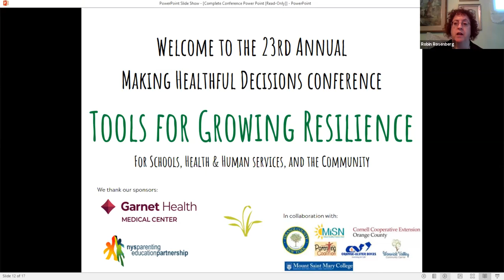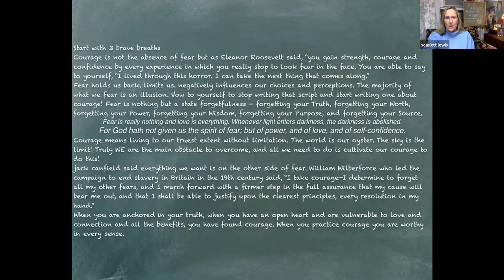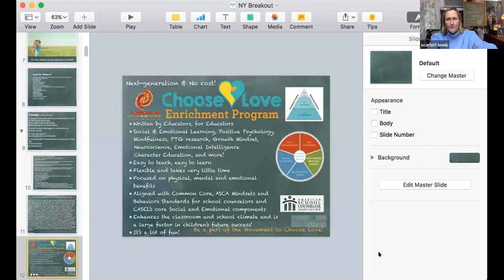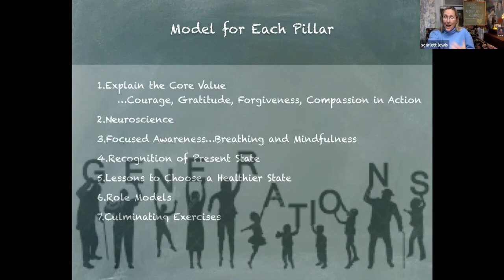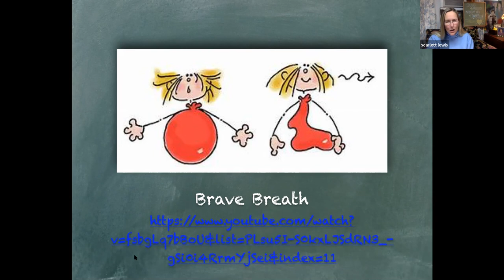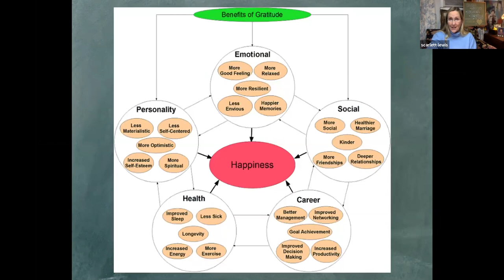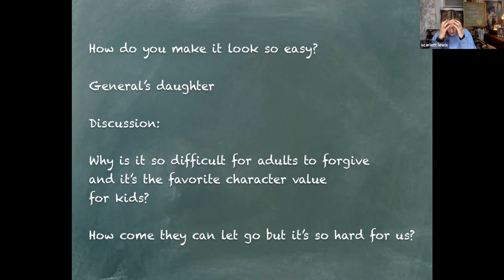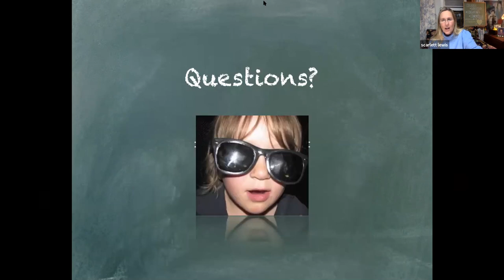Making Healthful Decisions Conference: Workshop with Scarlett Lewis, Tools for Schools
This recording was from Day 2 of the 23rd Annual Making Healthful Decisions Conference on Wednesday, December 9, 2020. In this workshop, participants learned about using the Choose Love tools to building resilience in families, in the workplace and in our communities from Scarlett Lewis.